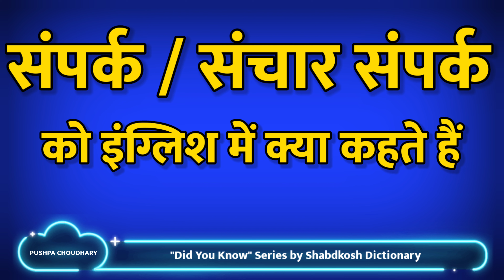Sanchar Sampark In English | संपर्क Ko English me kya kahate Hain | Did You Know series Ep- 8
Saap ko English mein kya kahate hain?

In this video we’ll walk you through:
- साप को अंग्रेजी में क्या कहते हैं?
- What is Saap called in English?
- Saap in English

Our channel is about learning words meaning from Hindi to English and English to Hindi in small video less then 1 min with simple explanation  . We cover lots of cool stuff such as Full forms , Hindi to English meanings and English to Hindi meanings.